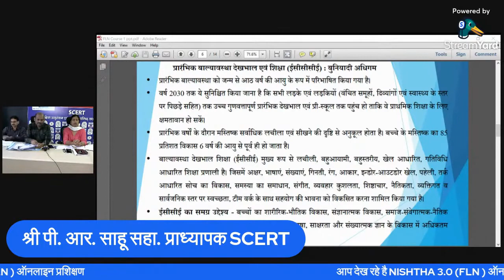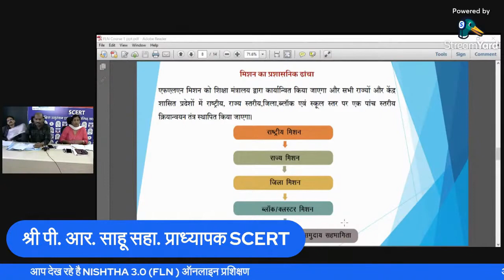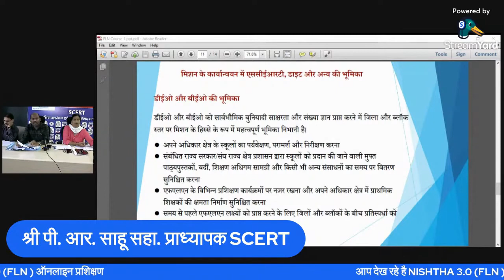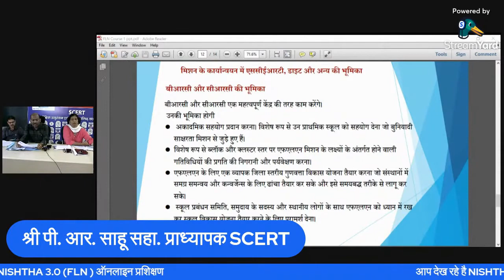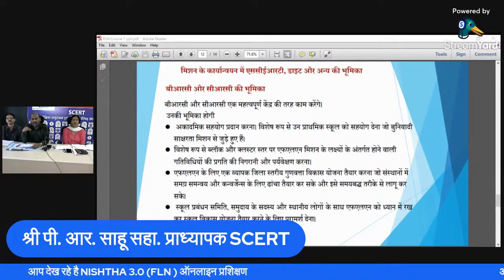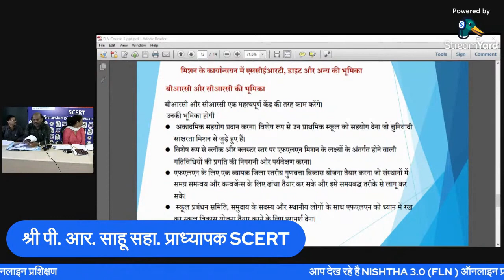NISHTHA 3 0 Course 1